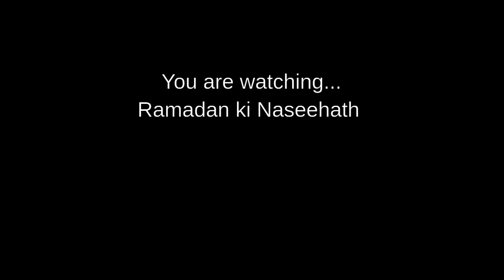Ramadan ki Naseehath Series 2020 - Witr Ki Namaz Kaise Padhein - 04 Ramadhan 1441, 27 April 2020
Date: 04 Ramadhan 1441, 27 April 2020
Topic:  Witr Ki Namaz Kaise Padhein
Speaker: Shaikh Yasir Al Jabri Madani (Hafidhahullah)
Location: Online Duroose